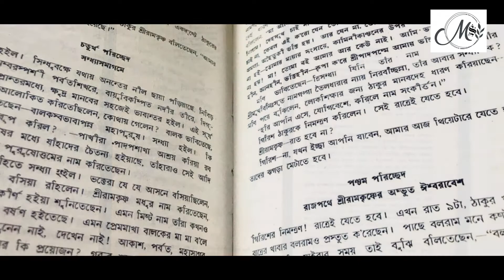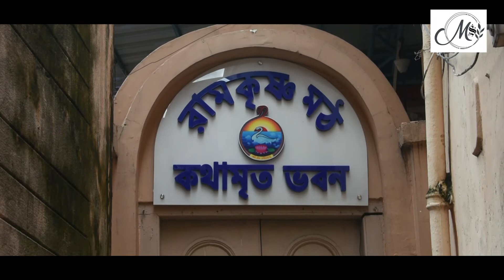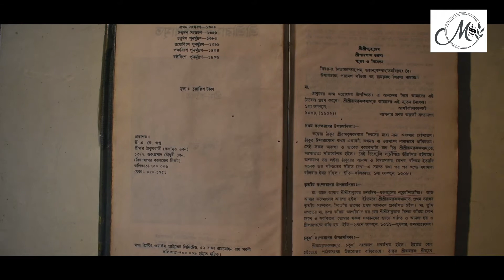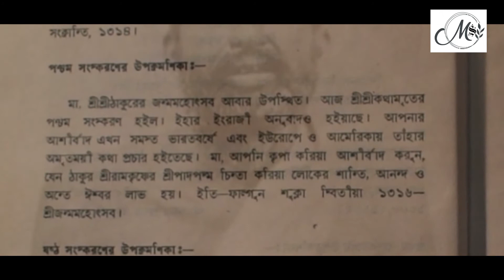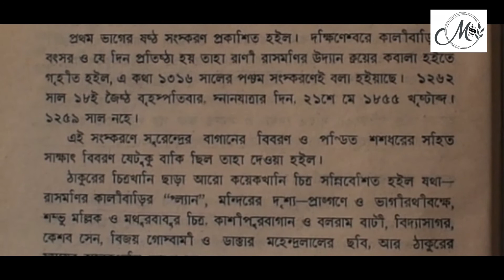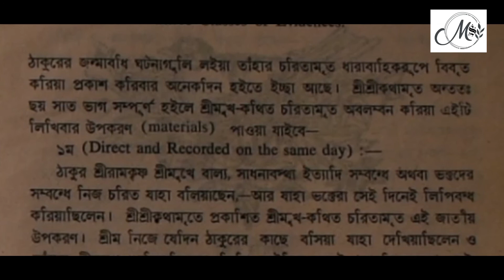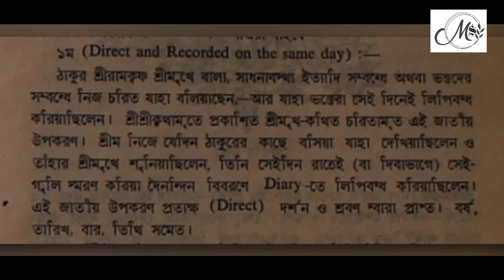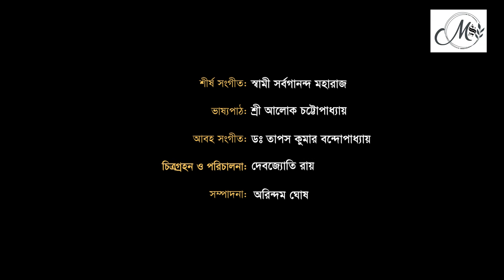Ramkrishna Kathamrita Part 01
The Nectar of Sri Ramakrishna's Words is a Bengali five-volume work by Mahendranath Gupta (known as 'M') which recounts conversations and activities of the 19th century Indian mystic Paramhans Ramakrishna Dev